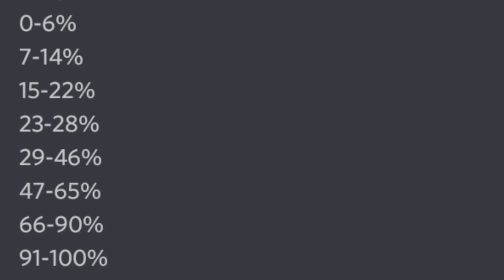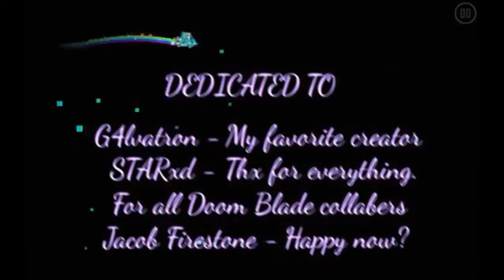Mullsy прошёл Bloodlust, Crazen прошёл Zodiac/GD NEWS #105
Нужны креаторы и верифер.
Хост: ChipsterGame#7315.

Нравится игра Geometry Dash? Хотите следить за новостями? Ставьте колокольчик, чтобы не пропустить видео. Видео каждый день.

Мой ник в ГД: Znikita1.